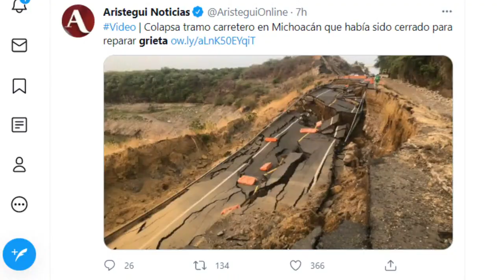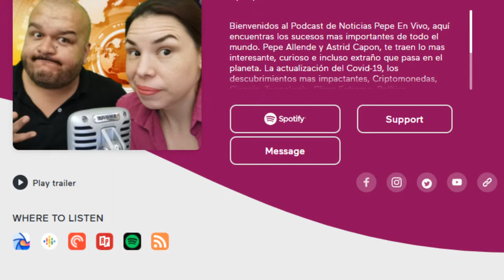Colapsa Autopista en Michoacán @PPEnVivo | PP en Vivo